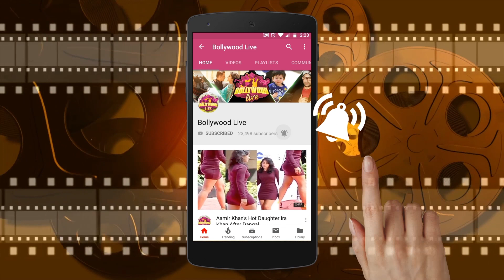Salman Khan की DABANGG Entry With Mr OLYMPIA PHIL At Being Strong Fitness Equipment